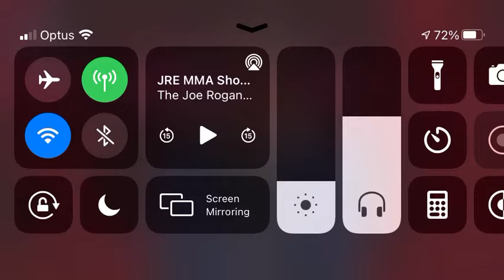Max Holloway on being the smallest Samoan